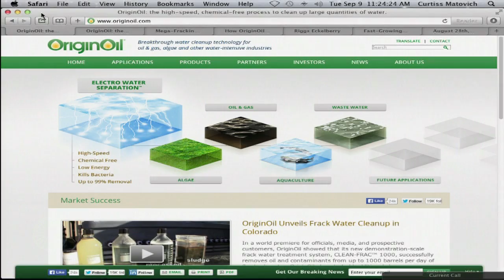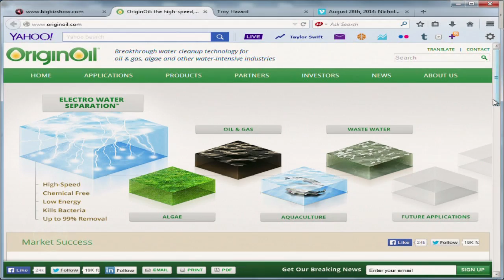Big Biz Show: OriginOil Founder's Trip to China and a Potential Trillion Dollar Market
On the Big Biz Show, OriginOil co-founder Nicholas Eckelberry describes his trip to China and OriginOil's potential part in China's one-trillion dollar program to cleanup its water using OriginOil’s water filtration systems. CEO Riggs Eckelberry also discusses OriginOil's new relationship with STW Resources in Texas and the forthcoming demonstrations in Fort Stockton over the coming weeks.

0:28 Sully: “What’s new man. Of course, OriginOil ( is a breakthrough water cleanup technology. They’ve crossed many verticals—oil and gas, aquaculture, algae, you name it. What’s going on lately with you guys. I haven’t talked to you in a week or so.”

0:40 Riggs: “Last week, we announced that we had this big deal with a company called STW Resources. In fact, they’re on the market as STWS. And they operate in 35 counties in west Texas and New Mexico in the Permian Basin, basically, and they’re eager to test our technology. We’re sending a team right now to Ft. Stockton, where the machine that we’ve had in western Colorado is being set up there. We’re going to have a series of demos for the oil industry and it’s incredibly exciting. So, it’s a big leap forward, and of course, prior to that we had the big deal with Gulf Energy in the Middle East which now is turning into a huge deal. And then, meanwhile, Nicholas went to China and I have a report from Nicholas that we can play.”

Sully: “Nicholas Eckelberry, by the way, Chief Invention Officer for OriginOil, he’s the mad scientist involved. I do want to talk about STW Resources in a second but let’s hear from Nick!”

1:55 [Caption: Nicholas Reports on his China Trip—August 28th 2014]

Riggs: “Dude, welcome back from Harbin and somewhere in Manchuria, right?”

Nicholas: “Harbin China, it’s actually a cool town. It’s well known for its technology. The Harbin Institute of Technology is the premier water technologies for the new 5-year, $1 trillion dollar Chinese government plan to clean up the water. So there sucking up new technology like a sponge. I was there as a guest of a private company, to assist with their fracking fluids. They’re getting a big hit by the government on re-using their frack water. I sat in with the president of HIT, Harbin Institute of Technology, and he gave me a tour of the facilities, state-of-the-art labs.”

Riggs: “We have access to those if we get part of the venture in some way?”

Nicholas: “We have an office there if we want it. I mean, they just said, here are the keys, it’s all yours.”

[Caption: OriginOil Frack Water Cleanup Test Unit]

Nicholas: “The market potential is out of this world. It makes America look like nothing.”

Riggs: “And they’re moving fast.”

Nicholas: “Everything is on go, go, go, today, today, today. Oh, and then I went to the Institute of Oil Technology there, which is run by PetroChina and that’s another mega-complex. Again, keys to the city. Once we get certified by the authorities, at that point, then we have access to the two other major oil fields down south. They want us validated, certified—we’ll have full access  to university labs, water-quality testing, PhD programs, whatever we want. Then once we do that, then we can just do mainstream China and basically, once you do China at that level, you’ve got the rest of Asia. The water treatment market just in the oil fields has gone from $1 to $5 billion. But the water treatment program is $1 trillion dollars. And they’ve been in an atmosphere of ‘yeah, let’s do it. Let’s do it today!’.”

[Caption: Successful separation of organics using OriginOil technology]

Nicholas: “The test went well. We’re sending another unit in a couple of weeks that will actually go to the field. Be monitored by PetroChina and supervised by the Chinese government. (“Wow!”) So it’s super high-level… (“I’m so excited.”) It is really exciting. I can’t tell you the excitement.”

4:12 Sully: “What kind of a partnership does that mean for you Riggs? I mean is that a dramatic change in the original business model or did you kind of know you were headed in that direction?”

Riggs: “Well, China is a very specific place because licensing is problematic there. It’s very hard to audit books and royalties and it kind of goes into a black hole. So not to telegraph our plans too much but it looks like some kind of joint venture structure for that entire country.”

5:09 Sully: “And, once again, OriginOil, stock symbol OOIL.”

OriginOil
High-Speed Frack Water Cleanup